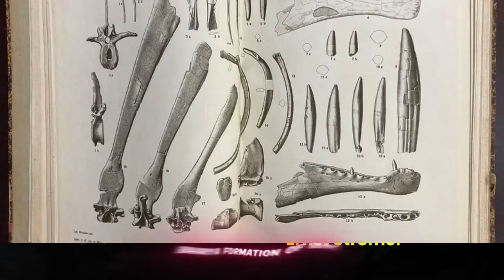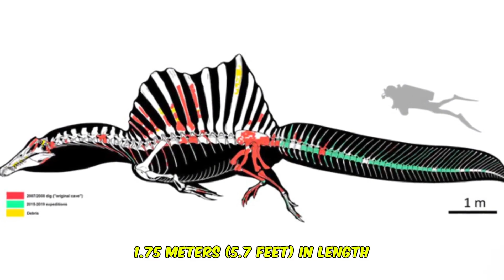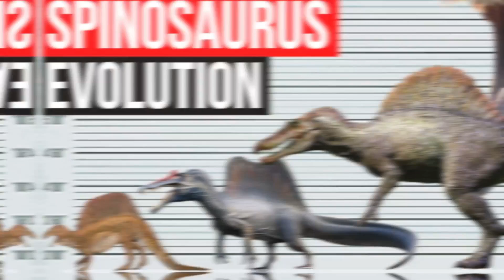The Only Dinosaur That Could Defeat T Rex!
When we think of the most powerful dinosaurs, Tyrannosaurus rex is often the first that comes to mind. But what if there was another predator—one that could rival, or even surpass, the king of dinosaurs? Enter Spinosaurus, the largest carnivorous dinosaur ever discovered! With its sail-like spine, crocodile-like snout, and semi-aquatic lifestyle, Spinosaurus was a fearsome predator of the ancient world.

In this video, we dive deep into:
✅ The discovery and mystery of Spinosaurus
✅ It's massive size and unique anatomy
✅ How it dominated the rivers of prehistoric North Africa
✅ The ultimate showdown: Could Spinosaurus defeat T-Rex?

Join us as we explore the science, history, and fierce debates surrounding this prehistoric giant. Was Spinosaurus truly the only dinosaur that could challenge T-Rex? Let’s find out!